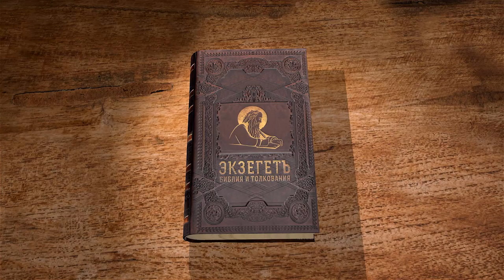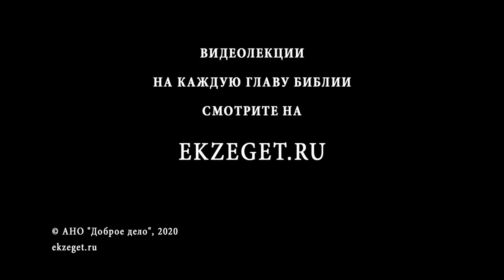Исход. Глава 14. Андрей Десницкий. Толкование Ветхого Завета. Толкование Библии. Священное Писание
В этой главе мы наблюдаем события после побега иудеев из Египта.
Господь говорит Моисею где следует разбить лагерь и ждать погони из Египта.
Сердца фараона и народа его, с рабами, ожесточились против израильтян.
Увидевшие настигающих их египтян, евреи возопили к Моисею о том, зачем он привел их сюда, неужели нельзя было умереть там, в Египте. Так же напоминали Моисею о том, что просили его оставить их рабами у фараона.
Но Моисей отвечал им: не бойтесь, Господь поборит их за вас.
И далее описывается одно из самых знаменитых чудес, когда Моисей, по воле Божией, разделил воду в море на две части и сушу в середине, по которой иудеи смогли перейти на другой берег. Преследовавшие евреев египтяне, по воле Божией, потеряли колеса от колесниц и замедлившись, были поглощены водами моря, которое Моисей вернул в исходное состояние. Все египтяне погибли. А иудеи, идя за Моисеем, начинаю петь песню, о которой мы поговорим в следующей главе.